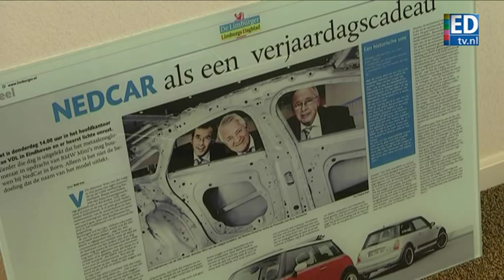Wim van der Leegte trots op overname Nedcar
VDL-topman Wim van der Leegte vindt het "fantastisch om Nedcar over te mogen nemen". Zo liet hij maandagochtend weten vlak nadat bekend was geworden dat VDL vanaf eind 2014 mini's voor BMW gaat bouwen bij Nedcar in Born.
Lees meer op ed.nl